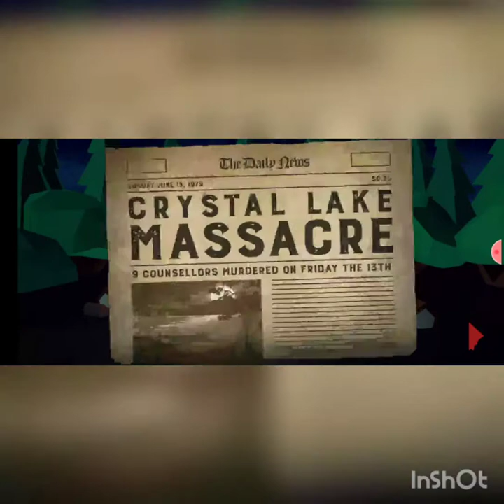Friday the 13th gameplay l Gameplay of Friday the 13th(Part-1)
Hi I am Gaming kida.
Complete gameplay of Crystal lake memories chapter-1 from Friday the 13th.